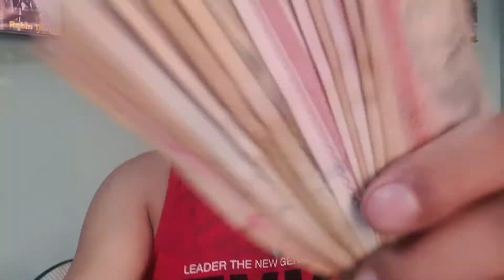Youtube बाट कमाको पैसाले किनियो || monthly my income @d360rtm Rabin Thapa Magar